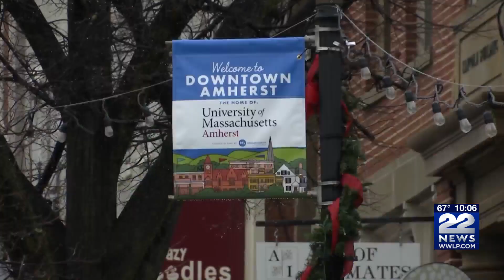Amherst issues reminders for special town election May 2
The Town of Amherst has several reminders for residents regarding an upcoming special town election being held on Tuesday, May 2, 2023.